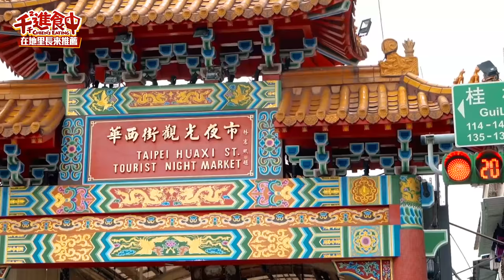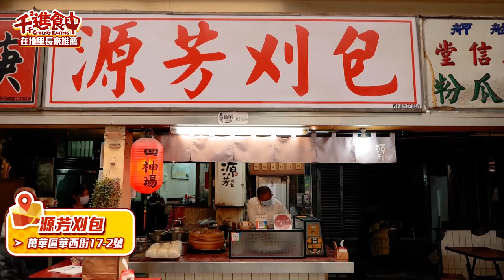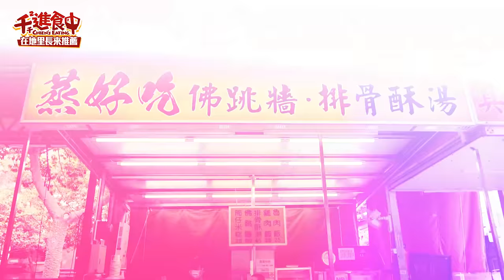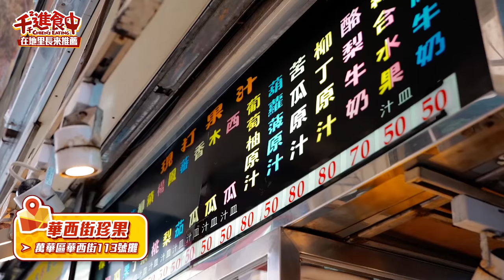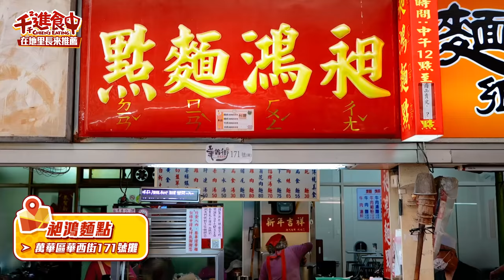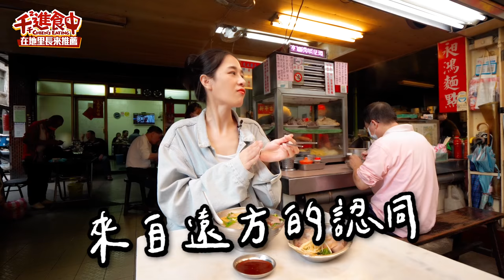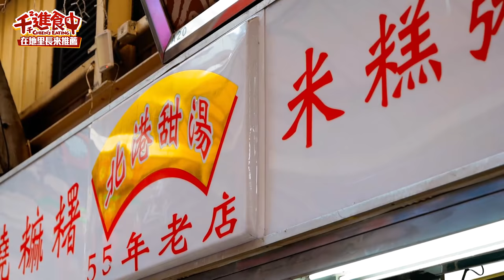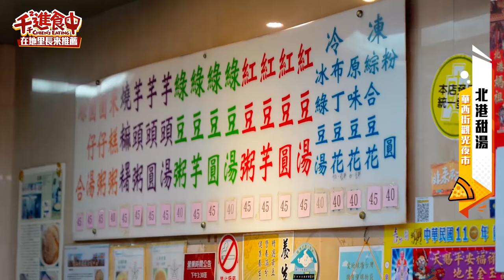【千千進食中】華西街美食！里長來推薦！必比登集散地，在地熟悉的好味道(ft. 大淵@本色音樂)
雲集許多必比登美食的華西街怎麼吃
到底要怎樣選擇最對味?
請最了解在地的里長跟會長來推薦準沒錯🤤
我跟大淵負責吃起來 ！！！